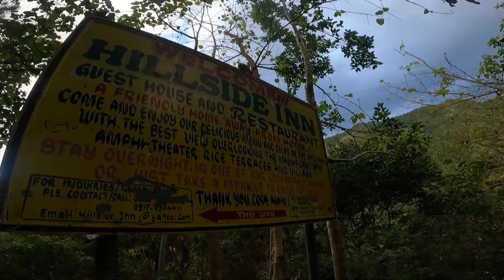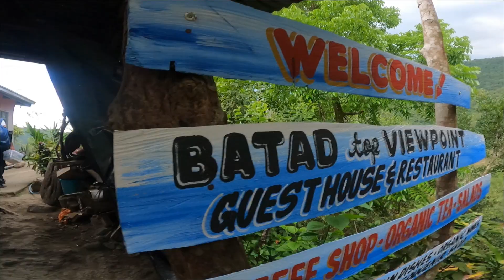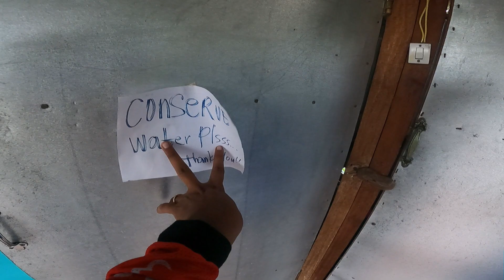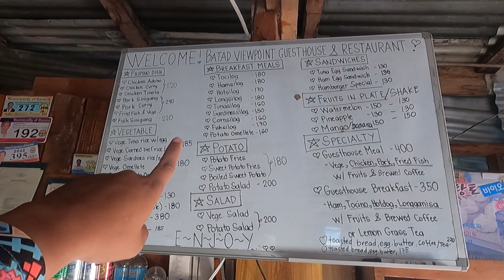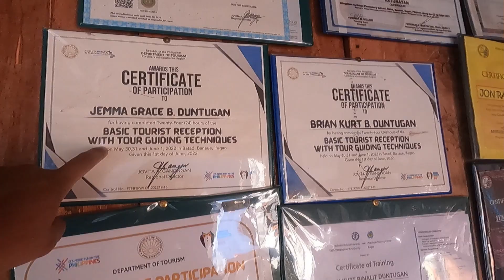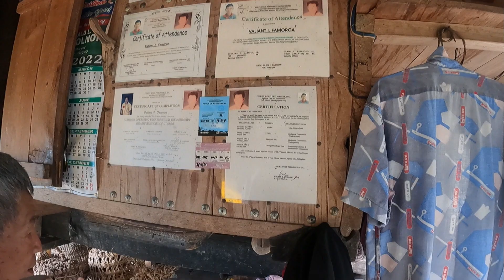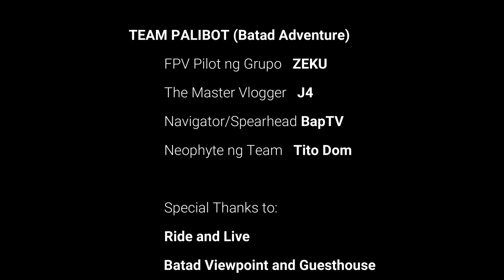The Rice Terraces of Ifugao | Mayoyao | Batad | UNESCO World Heritage Site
Sa video episode natin ngayon ay papasyalan natin ang dalawa sa mga UNESCO World Heritage Site sa probinsya ng Ifugao - ang Mayoyao at Batad Rice Terraces.
Kasama parin ang Team Palibot - @J4TravelAdventures , @baptvmotovlog , @titodomph tara at ating tuklasin ang mga cultural treasures na ito ng Pilipinas.

Where to stay in Batad: Batad Viewpoint Guesthouse